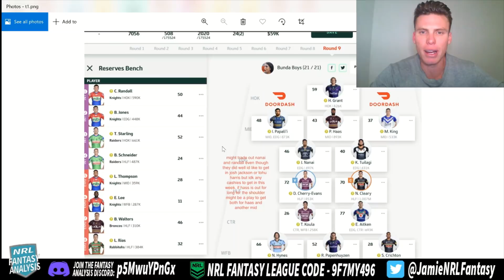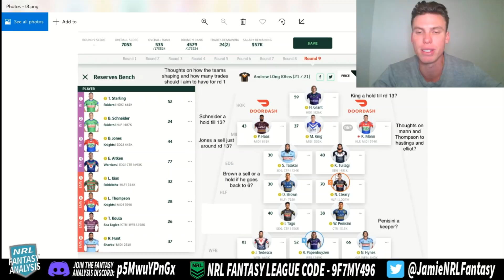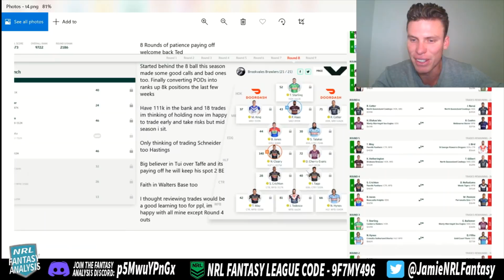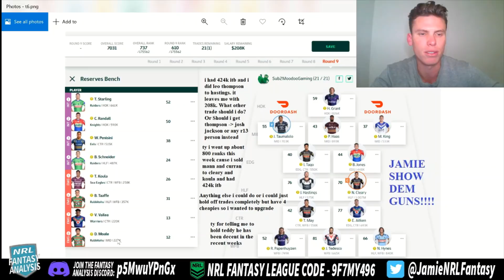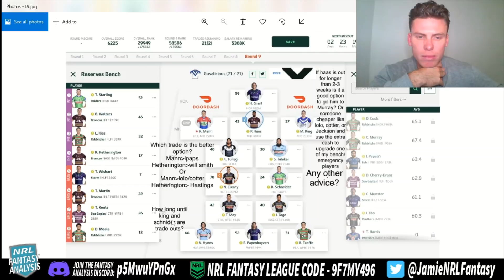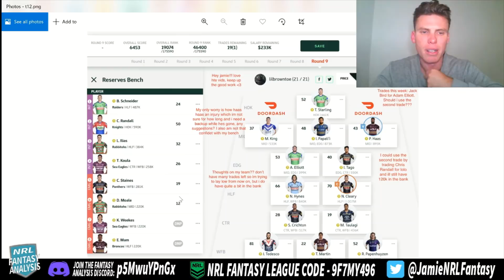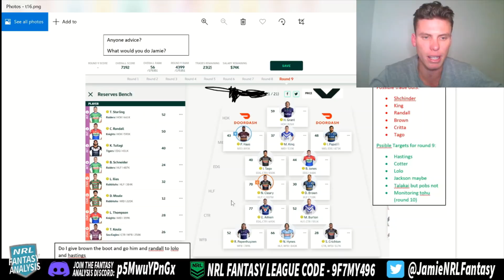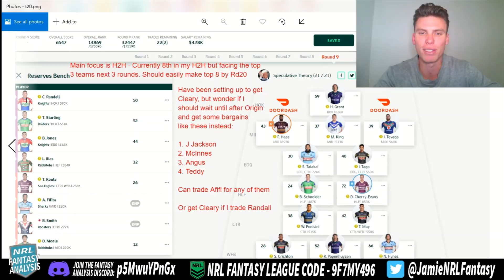Lots of game theory in this round 9 teams analysis!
I go through 20 teams in detail!